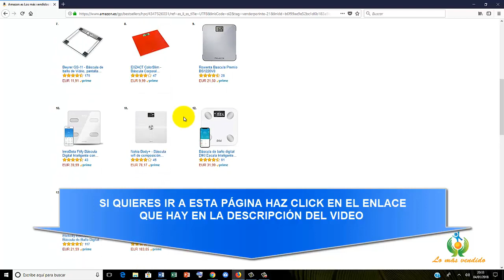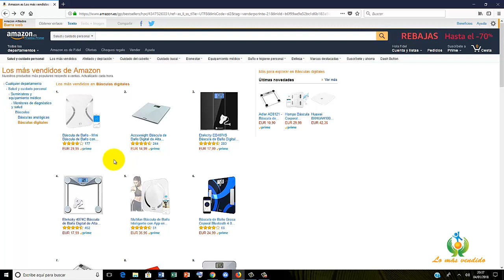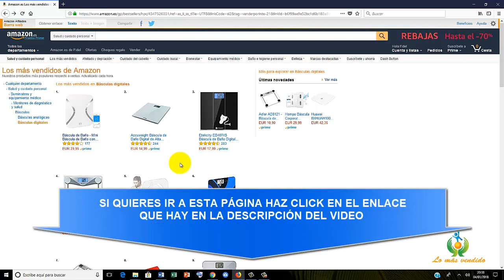Báscula digital | Las básculas digitales más vendidas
Si quieres comprar una báscula digital aquí vas a encontrar la mejor comparativa de básculas digitales del mercado, ya que las tienes ordenadas y clasificadas por las más vendidas.

Estos son algunos ejemplos de las básculas digitales más vendidas y una pequeña muestra de lo que vas a encontrar en la web

Báscula de baño Mini
• 12 datos de la biometría de nuestro cuerpo, peso, porcentaje de grasa corporal, BMI, BMR, la masa ósea, edad física, nivel de hidratación, musculo, proteína, proporción cintura cadera y la grasa visceral.
• Pantalla LED de 3 pulgadas retroiluminada, de fácil lectura, se enciende automáticamente cuando la pisamos.
• Dispondremos de una Aplicación (App) con conectividad Bluetooth 4.0 que es compatible tanto con iOS como con dispositivos Android (IOS 7.0 / Android 4.3 o superior).
• Báscula digital de alta precisión para una pesada exacta. Capacidad máxima: 180 kg.

Báscula electrónica Beurer GS11
• Medición 150 Kg / 100 gr
• Pantalla LCD grandes dígitos (25 mm)
• Puesta en marcha con sensor de vibración
• Apagado automático
• Cristal de seguridad
• Gran plataforma de (30 x 30 cm)

Báscula digital baño Innobeta Fitfy
• * CONOZCA SU CONDICIÓN CORPORAL A FONDO
• * 13 DATOS DE ANÁLISIS SOBRE LA COMPOSICIÓN CORPORAL
• * SOPORTE DE BLUETOOTH Y UNA APLICACIÓN, FÁCIL DE OPERAR
• * LA MEJOR OPCIÓN PARA EL HOGAR Y PARA REGALAR
• * GARANTÍA DE POR VIDA

Si quieres comprar una báscula digital haz